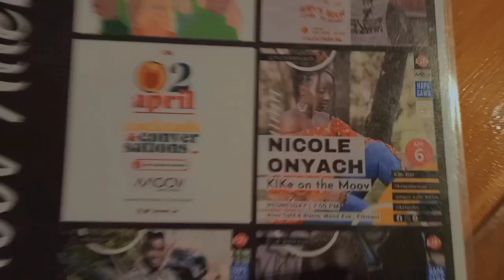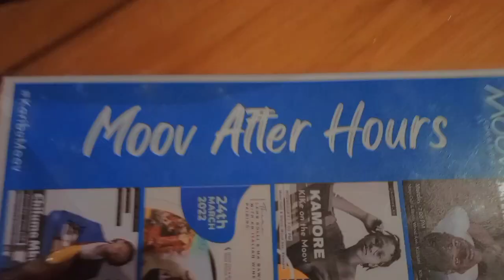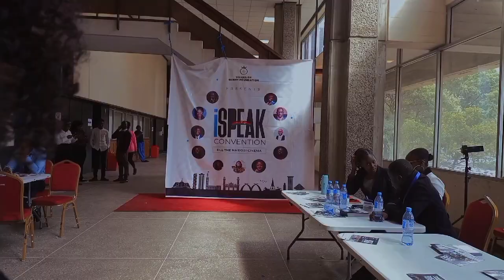VLOG!: Moov cafe bistro wood avenue and Nairobi Cinema convention ft JNJ podcast 😚❤️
I'm finally back on YouTube 😌 I'm looking forward to more adventure and more vlogs 😅

 Listen to the JNJ podcast 😚
 anchor pods